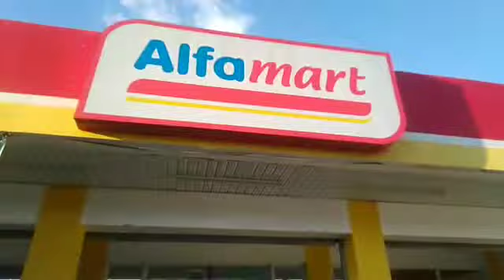Baby Caleb Gumala Sa Alfa Mart-Hindi Nakapag Shopping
baby caleb sa alfa mart naman gumala-hindi nakapag shopping